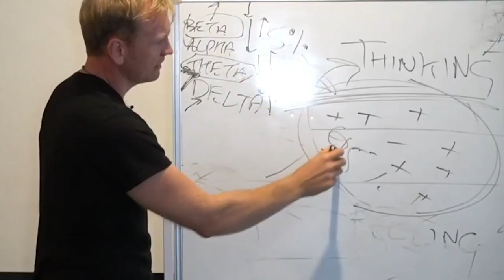Step Into Your Future, Let Go Of Your Past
Alja Hopkins | Episode 125

My lovely guest this week is Alja Hopkins, a Clinical Social Worker/Health Professional; an Evidence-Based EFT & Optimal EFT Practitioner and HeartMath Mentor/Coach.

I met Alja at a Dr Joe Dispenza retreat a few years ago. We stayed connected and she later came to our Live In Flow Retreats (twice!). She not only shares her own breakthroughs from our retreats, she also shares her incredible practitioner knowledge and the fears she has overcome over the years to step into her future now.

Topics Discussed:

- trauma relief and resiliency building work
- how she healed the trauma of her dad passing suddenly
- how eft has helped her
- why heartmath is a great technique and starting point
- what to do when you feel stuck

About Alja: Alja Hopkins is a Clinical Social Worker/Health Professional; Evidence-Based EFT & Optimal EFT Practitioner and HeartMath Mentor/Coach. Alja is also passionate about energy psychology/medicine, neuroscience, meditation, and supporting others on their journey towards their desired future.